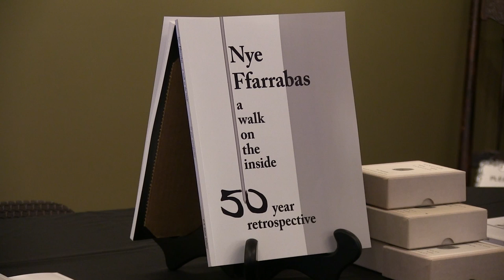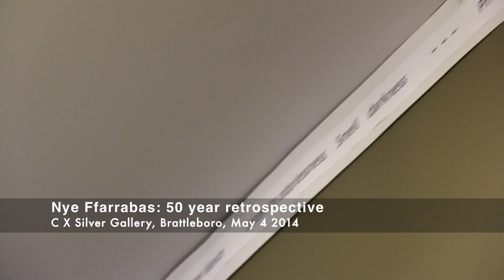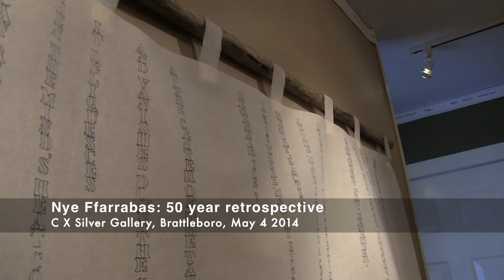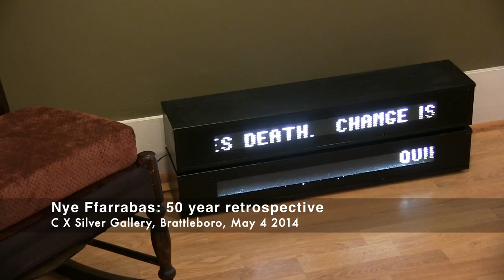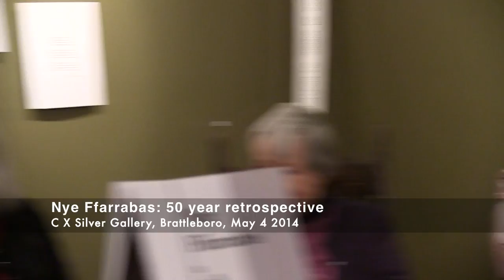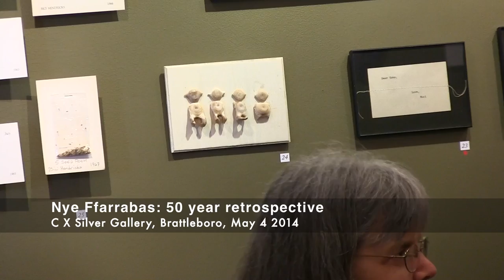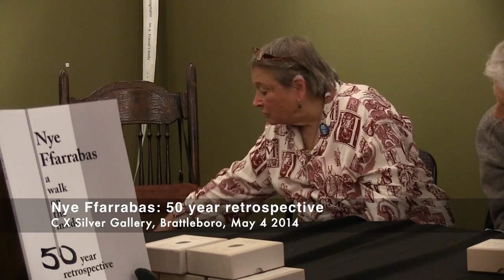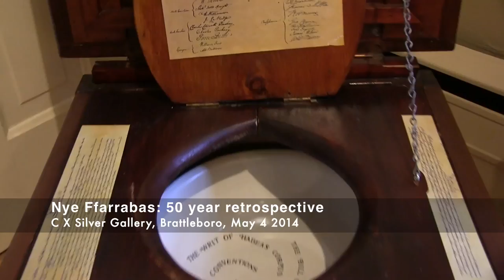Nye Ffarrabas: 50-Year Retrospective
May 4, 2014: Artist Nye Ffarrabas talks about her life and work at the CX Silver Gallery in Brattleboro.